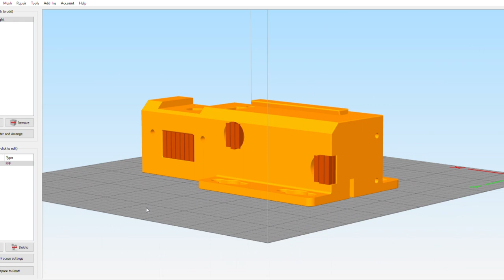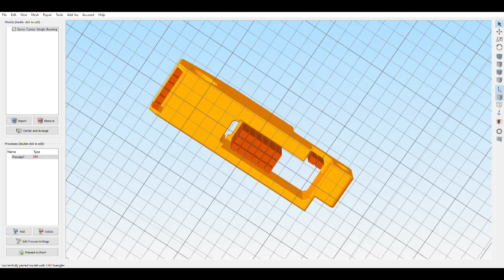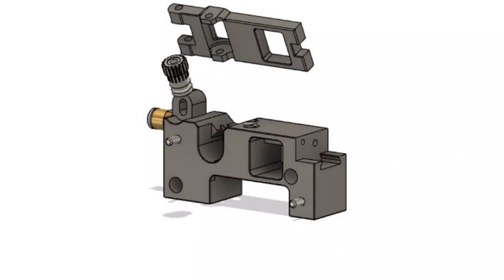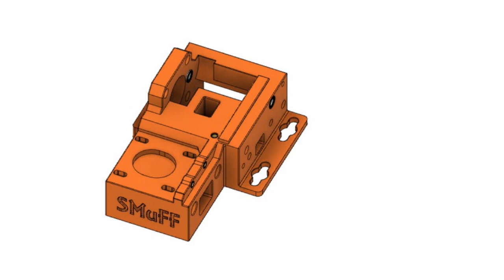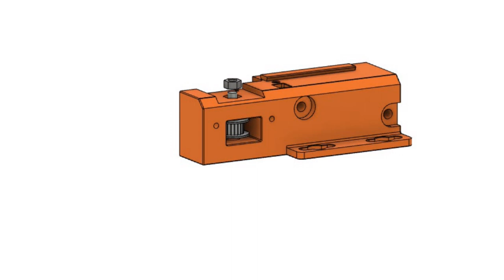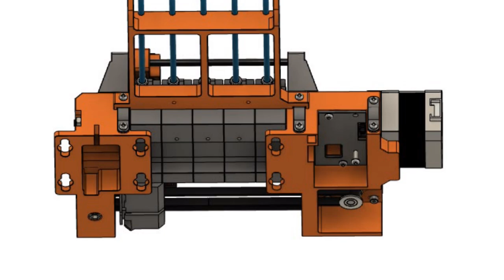SMuFF V5 Preparation & Assembly (3D Printing)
This video is an addition to my previous SMuFF V5 Preview video.
It provides you with some tips & hints for preparing the printed parts and assembling the V5.

The Fusion360 model of the SMuFF V5 can be viewed